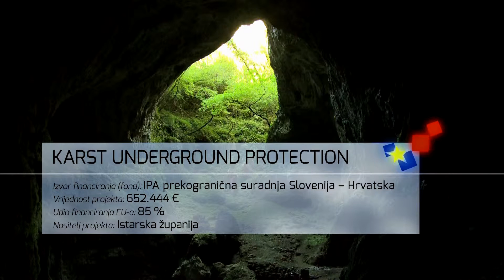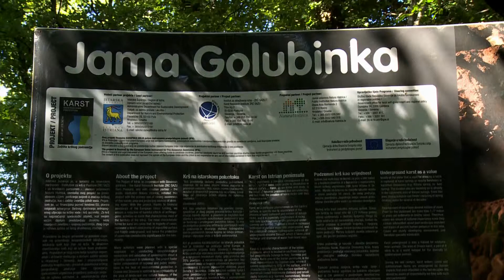92 - KARST UNDERGROUND PROTECTION